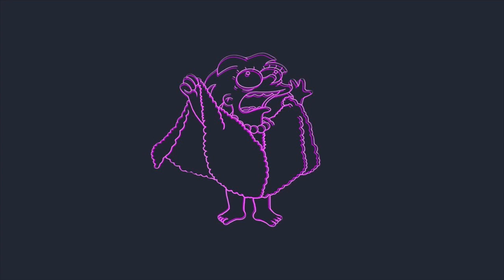(FREE) A$AP Rocky Type Beat - "2 cent$" | Free Type Beat Instrumental | FreeBeatPlug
Produced By: Chrome Plated